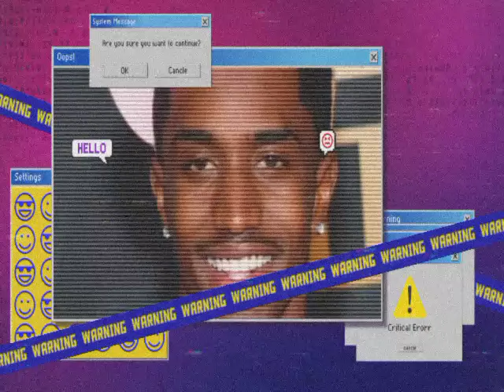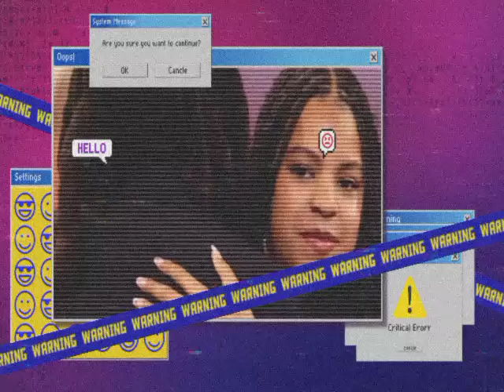Blue lvy Exposes All The HORRIBLE Things Christian Combs Did To Her Secretly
Christian's betrayal knew no bounds. Blue Ivy opens up about the countless times he cheated on her, breaking her heart repeatedly.      From secret rendezvous to clandestine affairs, his actions left scars that may never heal.